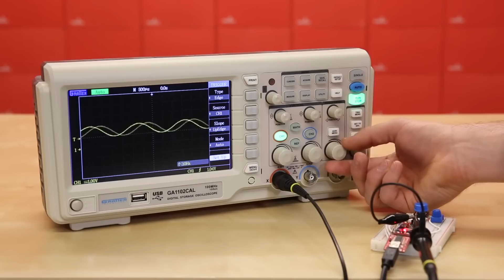Why People See Ghosts, According to Science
Plenty of people believe in ghosts and have no problem accepting the idea that there are some things even science hasn’t explained yet. However, nonbelievers often want to know what causes so many people to think they’re seeing the spirits of dead loved ones or historical figures. Luckily for them, this is something scientists have actually studied over the years. What is the scientific explanation for why certain places in an old house feel cold or why you hear those bangs late at night without any explanation? Let’s take a look at the details of why people actually see ghosts, according to science.

Suggestive perceptions | 0:00
Stress | 1:00
Brain malfunction | 1:54
Orbs | 2:41
Just the wind | 3:27
Sleep paralysis | 4:11
Exploding Head Syndrome | 5:07
Coping strategies | 6:00
Carbon monoxide poisoning | 6:47
Mold | 7:54
Sounds like a ghost | 8:52
It's fun! | 10:00